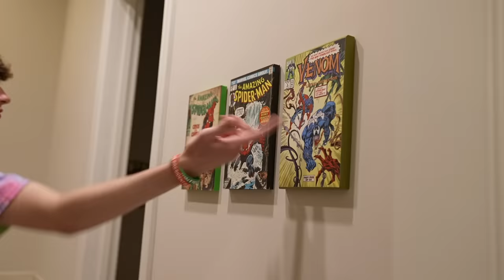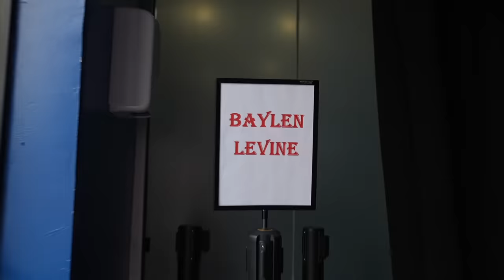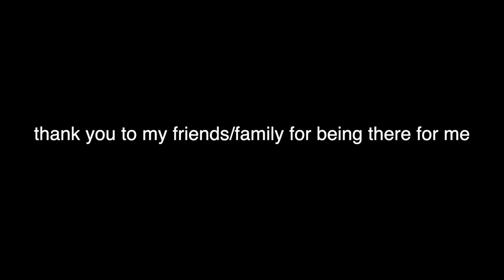Pirates in Walmart!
In this video we go to Walmart dressed as pirates and mess around. Enjoy!